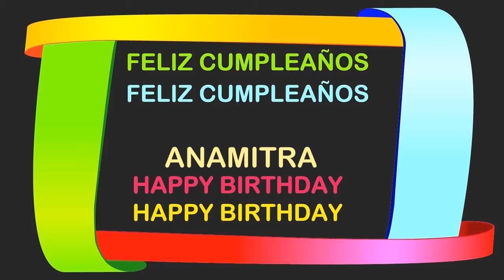Anamitra Birthday Postcards & Postales